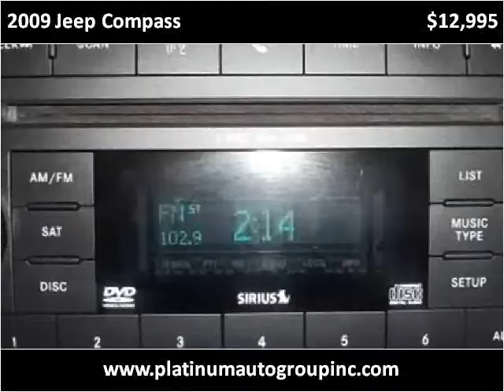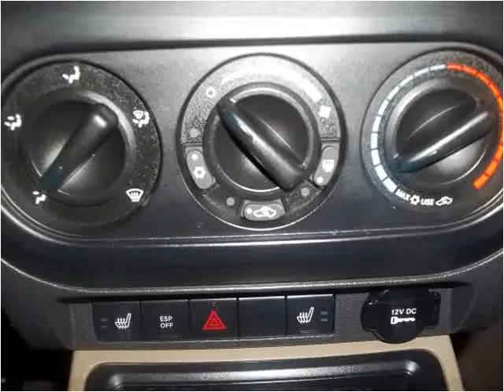2009 Jeep Compass Used Cars Minster OH